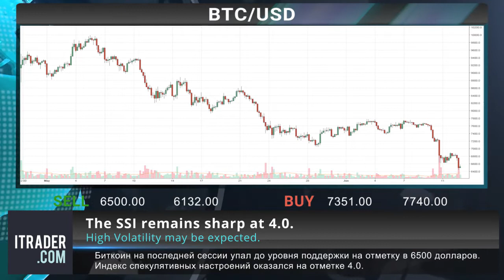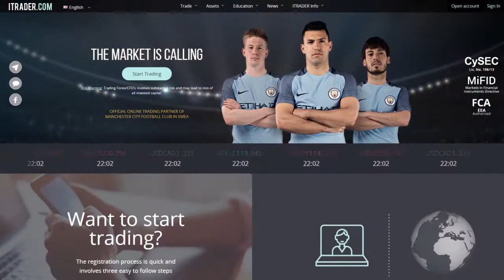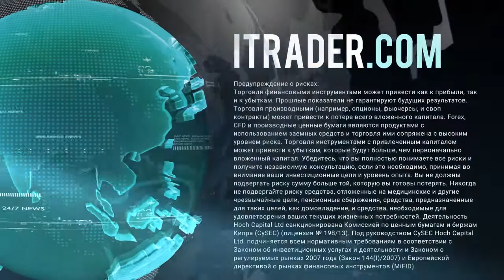ITRADER.COM - Ежедневные экономические новости -14-06-18